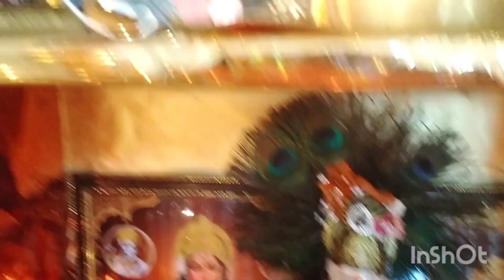नवरात्रि में पहली बार हुआ ऐसा मेरे साथ 😔